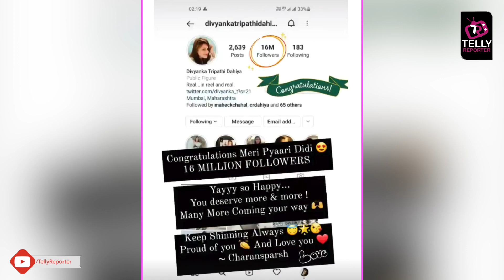KKK 11 Fame Divyanka Tripathi Dahiya Crosses This Big Milestone On Social Media, Thanks Fans!